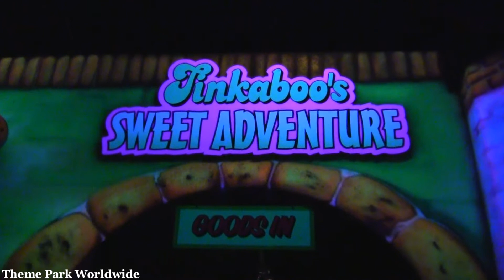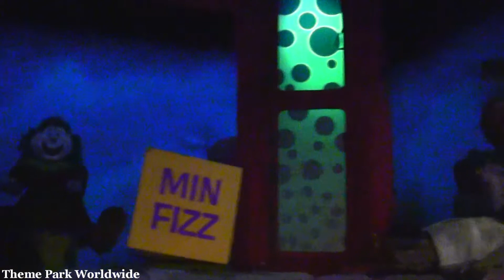Tinkaboo's Sweet Adventure On Ride POV - Pleasure Island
Climb inside a boat and travel through Tommy Tinaboo's Sweet Factory and meet all his friends on a colourful and exciting journey through a sweet factory. Experience this awesome family attraction at Pleasure Island Family Theme Park.